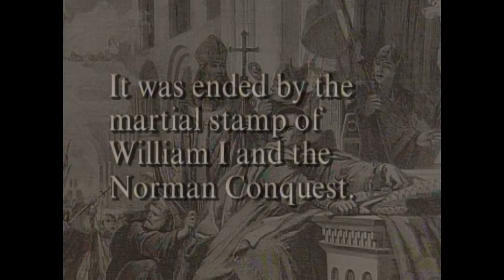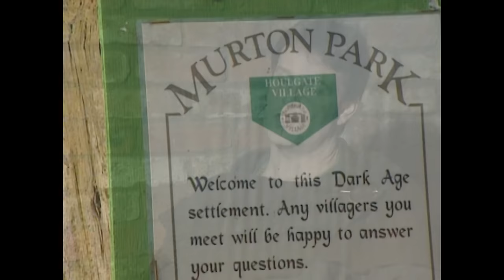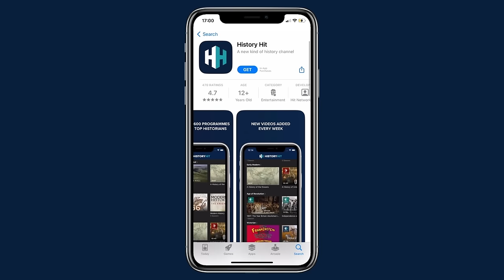Was The Medieval Anglo-Saxon Period Really A Dark Age? | Life In Anglo-Saxon Times | Timeline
This is a unique look into what the world was like during the time period we now consider the Dark Ages. This film features authentic, atmospheric reconstructions of everyday life, expert commentary, and covers laws and religion, the Anglo-Saxon Chronicle, and Alfred the Great.